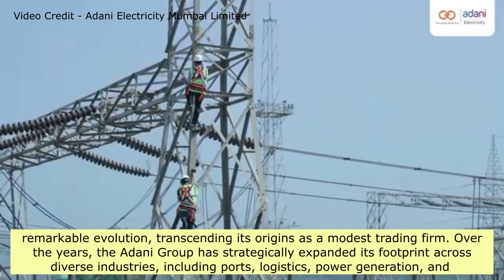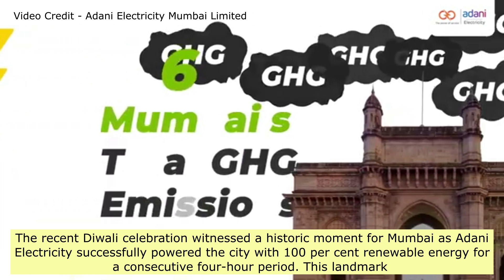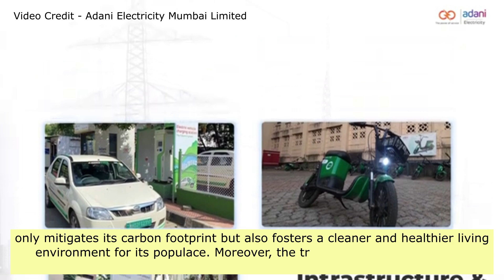Global Record? 60 % of Mumbai’s Electricity From Renewable Energy By Year 2027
This video deals with topics such as global record , 60 per cent of mumbai’s electricity from renewable energy by year 2027, adani of adani group whose company adani electricity mumbai limited through adani solar power plant from adani solar power plant mundra plans to supply mumbai with renewable energy.